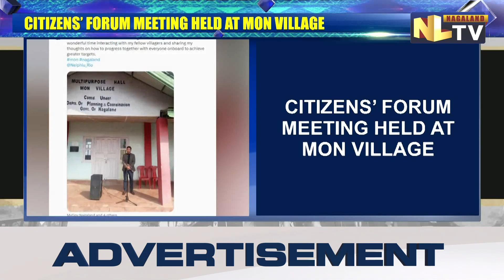ADVISOR WANGPANG KONYAK ATTENDS CITIZENS’ FORUM MEETING AT MON VILLAGE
MLA & Advisor, Wangpang Konyak on January 27 attended the Citizens’ Forum meeting at Mon Village. Taking to ‘X’ he said he had a wonderful time interacting with fellow villagers. He added that he shared his thoughts on how to progress together with everyone onboard to achieve greater targets.